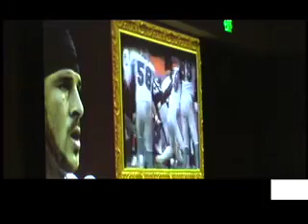Raiders 2007 Commitment to Excellence Award - Justin Fargas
The Commitment to Excellence Award dinner was held on Friday March 7, 2008 at the Oakland Hyatt. The award recipient for the 2007 season was Justin Fargas. We see Justin as he accepts the award and shows his appreciation.

Raider Greg interviews Raider players Thomas Howard and Jarrod Cooper.

We hear from Raiders fan Juan Jorge, who attended his first CTE dinner. He tells us who he met and shares his experience.

tells us about how he is the Raiders secret weapon. He has a few choice messages for visiting players and fans.

Greg also chats with Bobby, who traveled all the way from Baltimore for his first Raiders game.